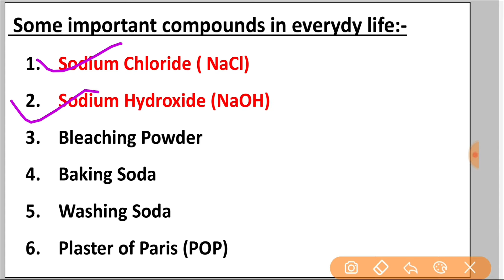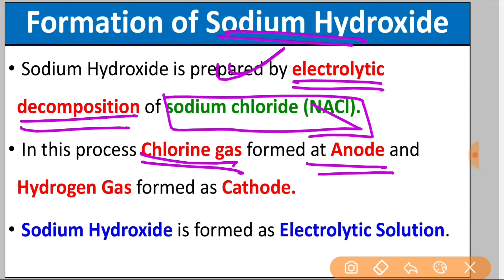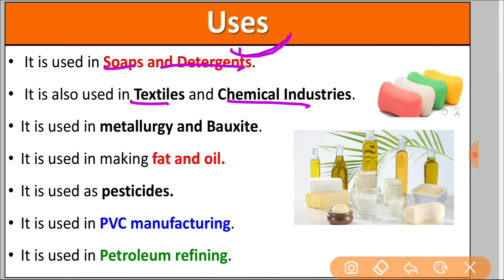Sodium Hydroxide or Caustic Soda